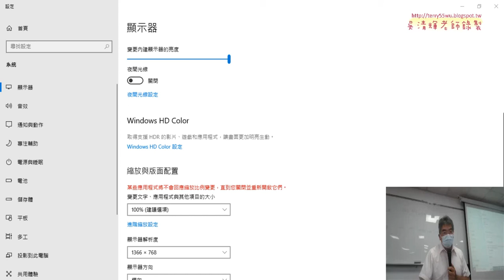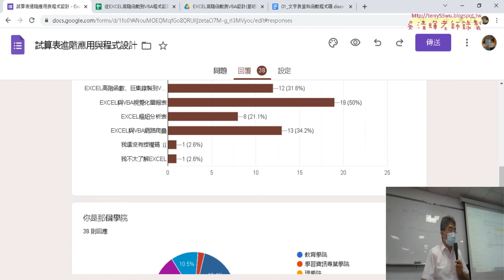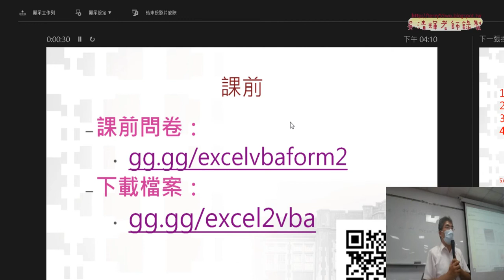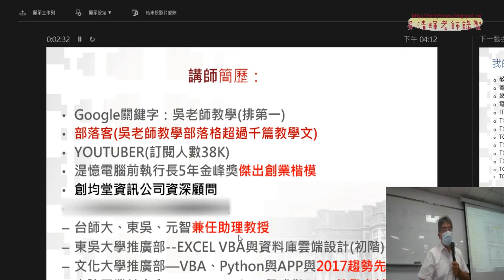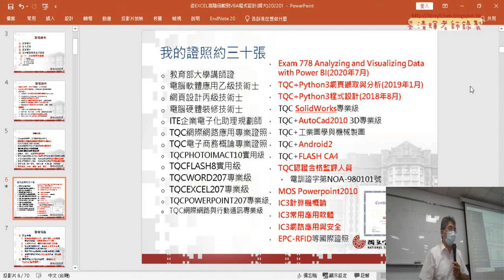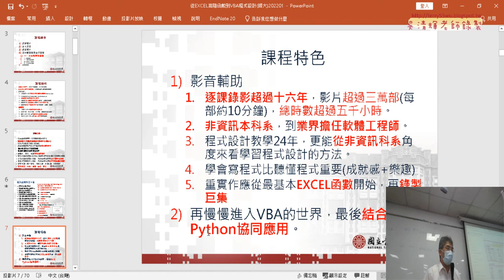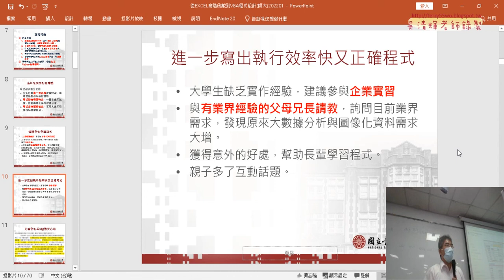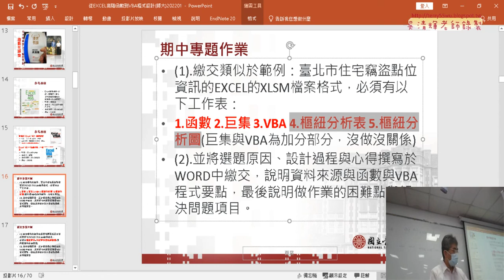01 問卷結果與課程說明